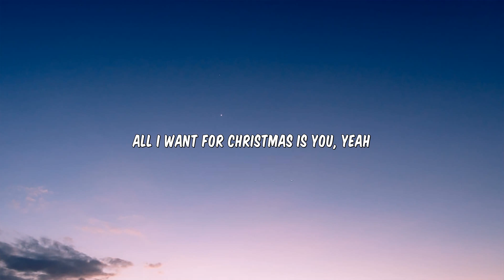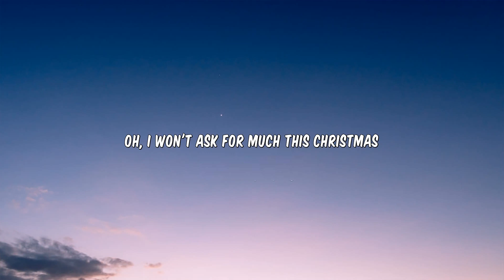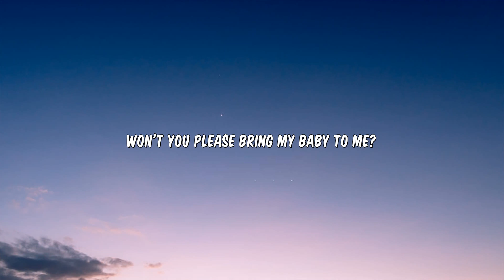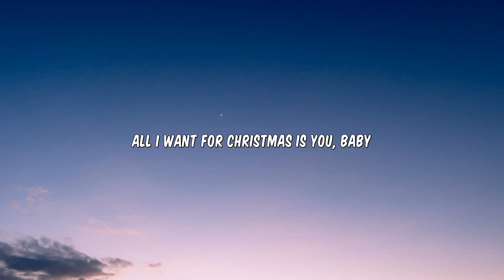Mariah Carey - All I Want For Christmas Is You (Lyrics)